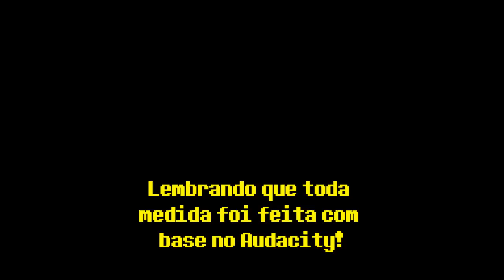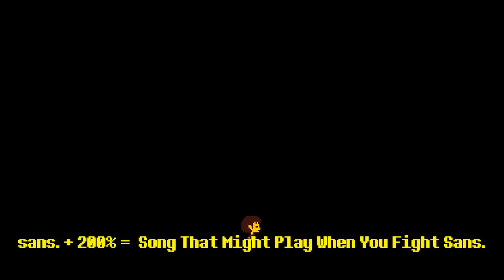Undertale - SEGREDO NAS MÚSICAS! #2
0:00 Introdução
0:35 sans.
1:02 Barrier
1:25 Flowey Laugh
1:41 Final Power
2:10 Snore Symphony
2:34 Battle Against a True Hero
2:48 Encerramento